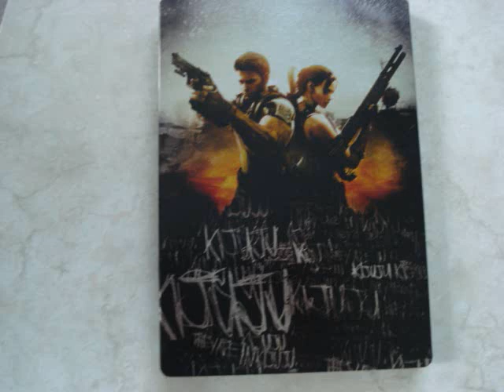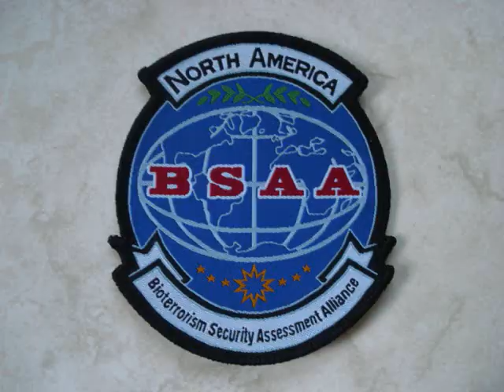Resident evil 5-Collector's edition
*juego
*manual
*48 horas de xbox live gold
*disco del making of
*caja metalica
*muñeco de chris
*mochila de tricell
*parche de BSAA
*colguije- de africa
*y esta vez no hay art book